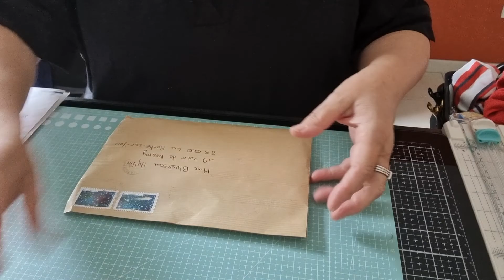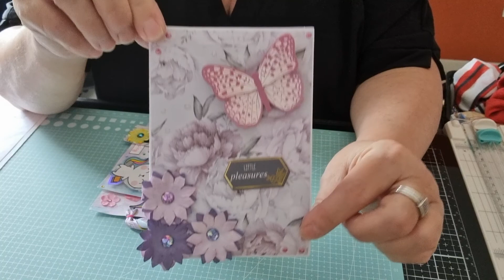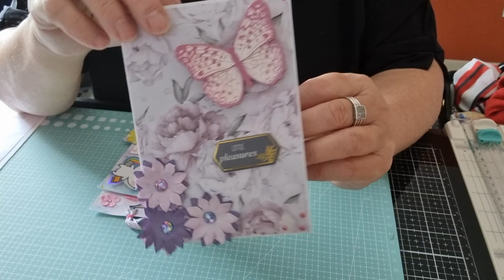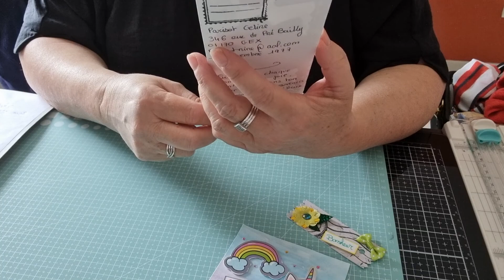Bal ouverture participation concours reçu de Céline P N1